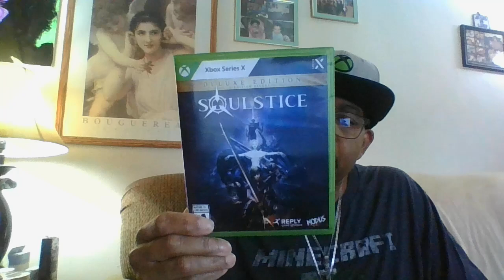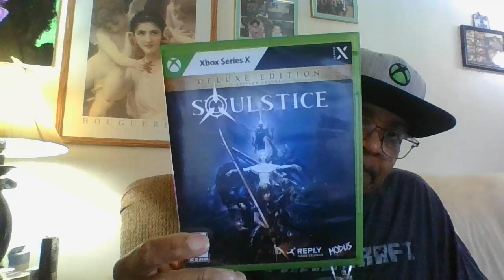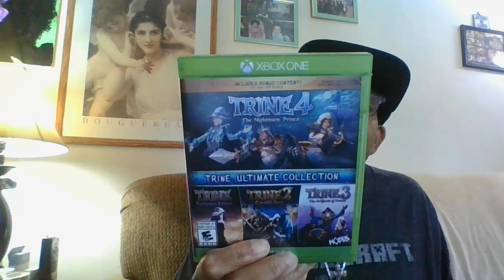a birthday gift from hebot